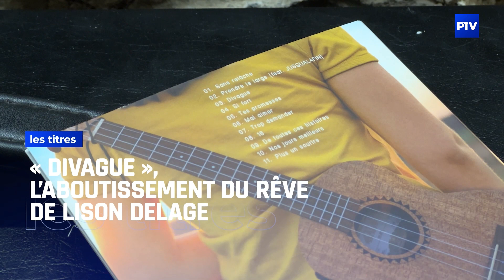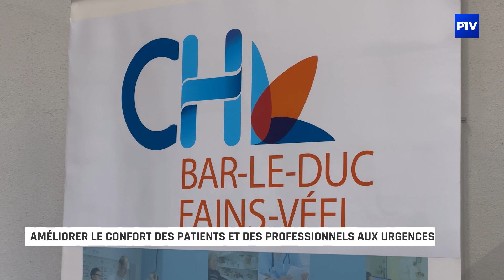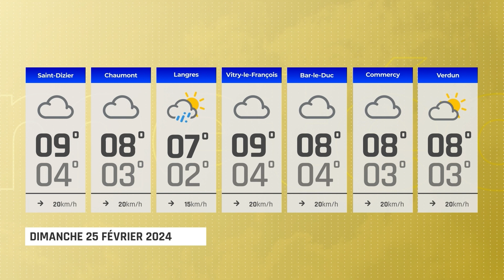15'INFO | Samedi 24 février 2024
L'édition du 15’INFO du 24 février 2024 est présentée par Clémentine Coppola.‍

À voir dans cette édition :
- Charnier de bovins : la justice haut-marnaise saisit l’affaire
- Améliorer le confort des patients et des professionnels aux urgences
- La guinguette mobile débute sa tournée hivernale
- « Divague », l'aboutissement du rêve de Lison Delage